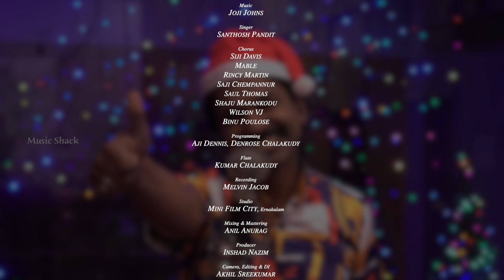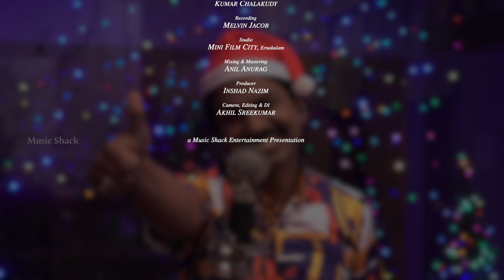എന്തുകൊണ്ടും വ്യത്യസ്‌തനായ സന്തോഷ് പണ്ഡിറ്റ് പാടി അഭിനയിക്കുന്ന ക്രിസ്മസ് ഗാനം | Jingle Bells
Lyrics : Lijosh Vezhappilly
Singer : Santhosh Pandit
Producer : Inshad Nazim
Chorus : Siji davis,Mable,Rincy Martin,Saji Chempannur,Saul Thomas,Wilson VJ,Binu Poulose
Programming : Wilson KX
Flute : Kumar Chalakkudy
Recording : Melvin Jacob
Studio : Mini Film City ,Ernakulam
Mising & Mastering : Anil Anurag
Camera & editing : Akhil Sreekumar

|| ANTI-PIRACY WARNING ||

*COPYRIGHT PROTECTED*